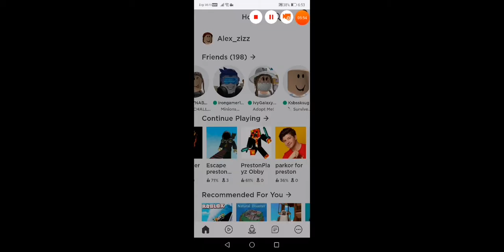20 September 2020